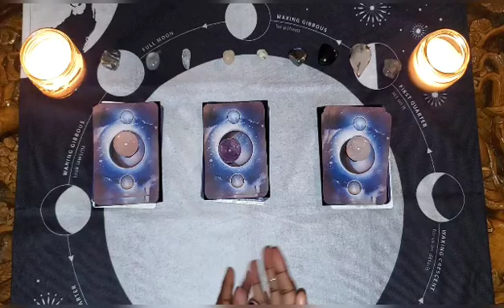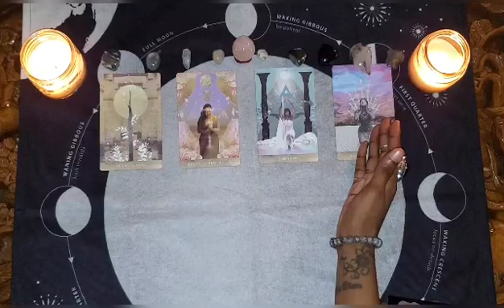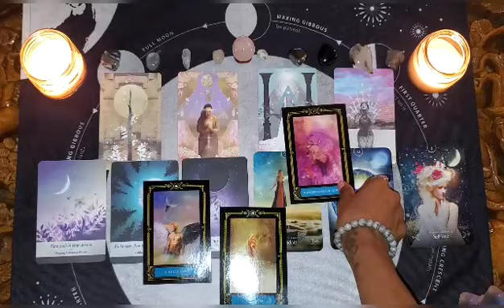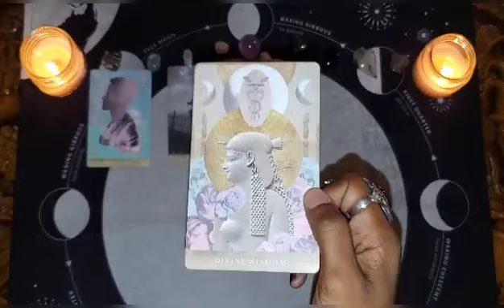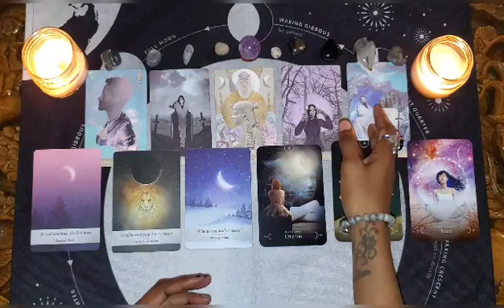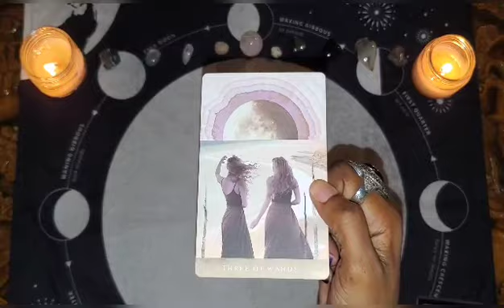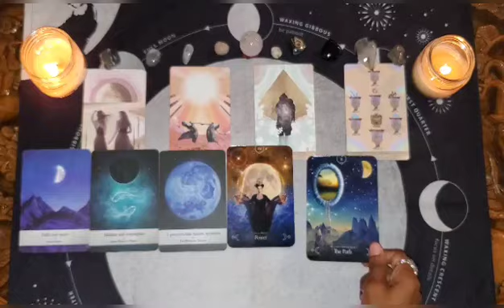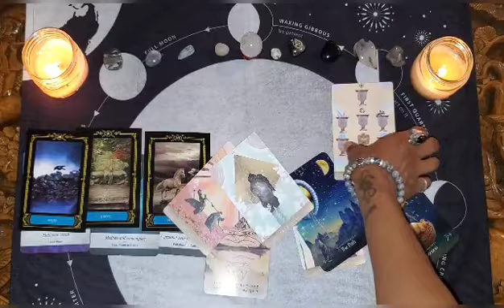FULL SUPER PINK MOON IN SCORPIO 🌛🌝🌜April 2021 🎴 PICK-A-CARD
Full Super Pink Moon In Scorpio Pick a Card Reading!

TIMESTAMP
Pile 1- 1:46
Pile 2- 16:51
Pile 3- 31:55

Address:
Hoodrat Hippie LLC